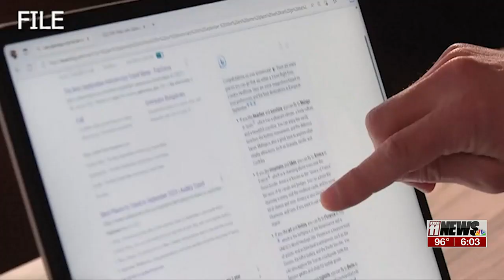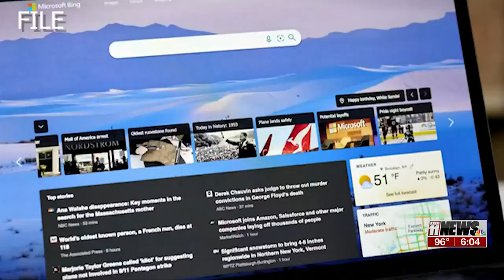Fiber optic internet in Colorado's rural communities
Years ago, Clearnetworx saw the potential for fiber internet in Montrose and surrounding communities.